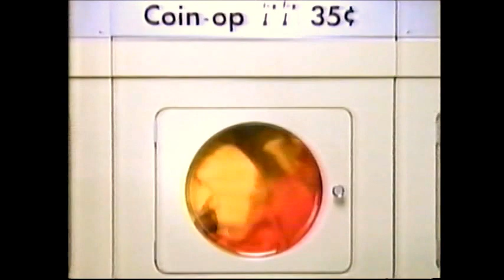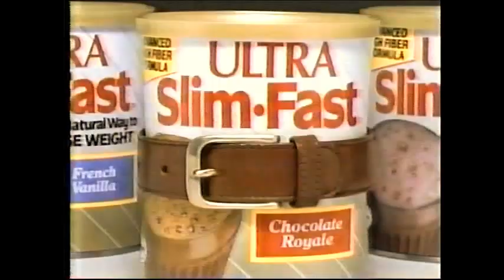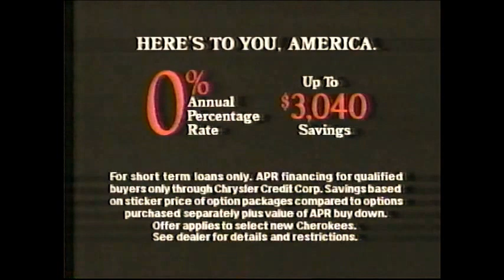ABC Commercials (WXYZ-TV Detroit) - April 18, 1989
My First Video Capture upload.
Here are commercials that aired during Roseanne and the short lived Have Faith on ABC.